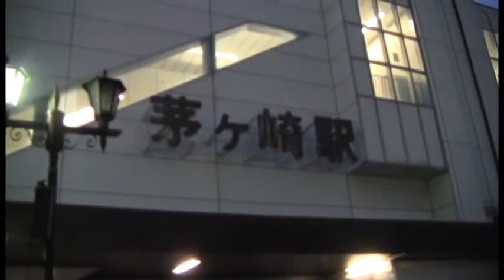箱根 日帰り 温泉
まっちゃんが全然映っていなかった。。。すません((+_+))